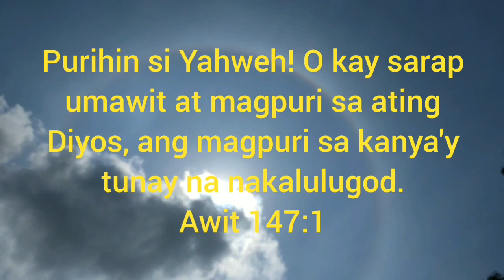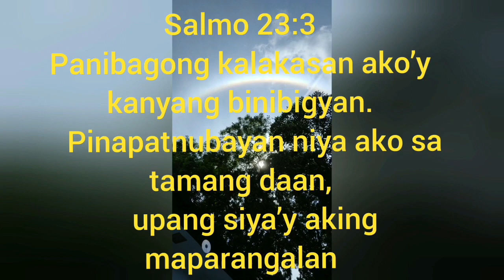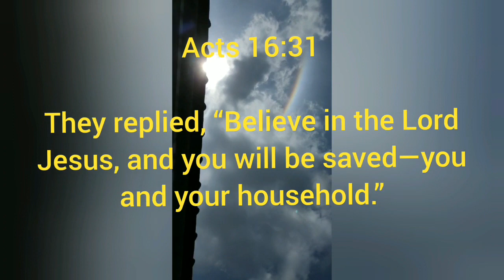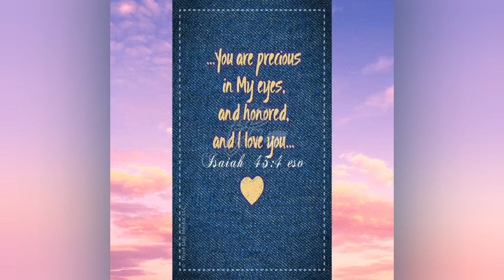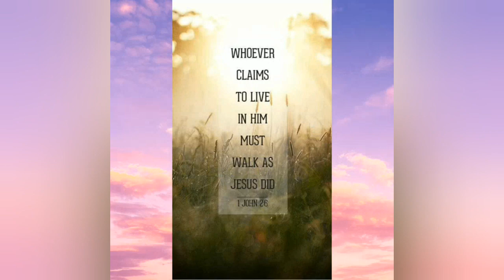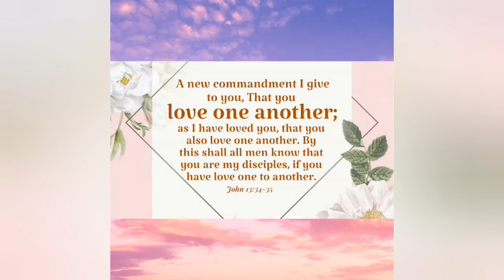for the word of the LORD is right and true,He is faithful in all He does.Amen🙏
the word of GOD is a lamp for my feet,a light on my path..!